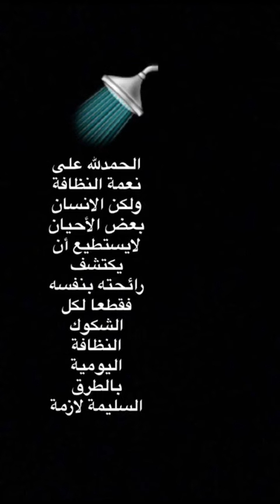النظافة الشخصية- ميس الهام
Snap:selwan1986